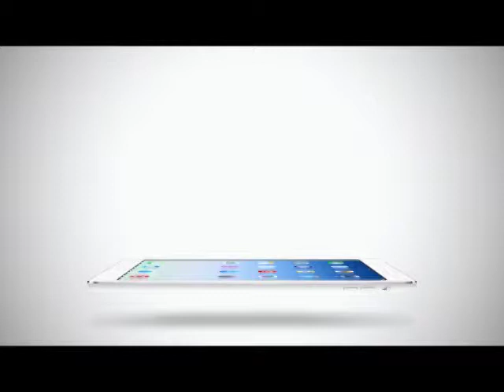Room Service News | 20-12-2557 Hug challenge เทรนด์ใหม่